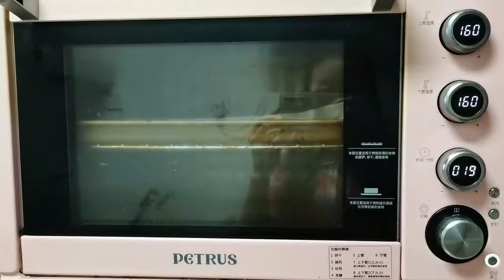托管阿姨做5种快手早餐，半成品食材做出高级感，10分钟就搞定美食可以提高我们的生活幸福感，只要你爱吃，欢迎前来，这里你要的都有#美食#简单#美味#糖醋排骨#水煮魚BM